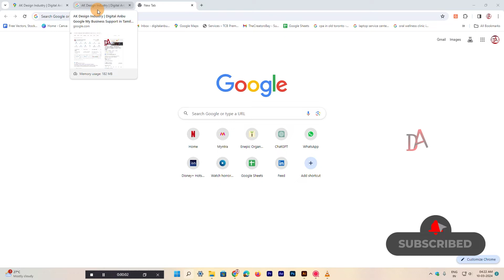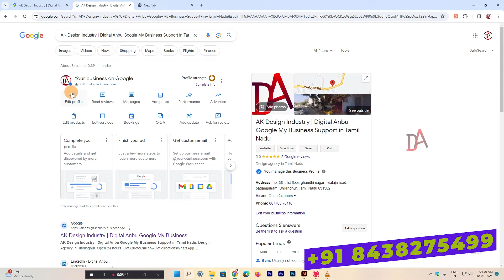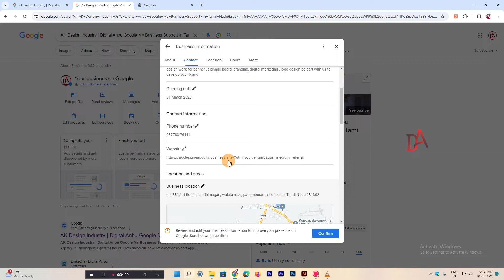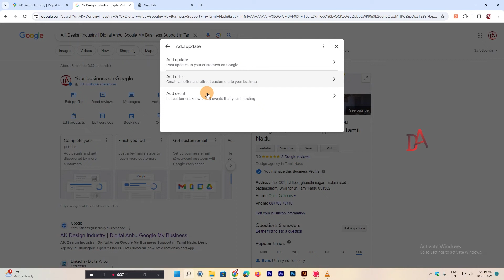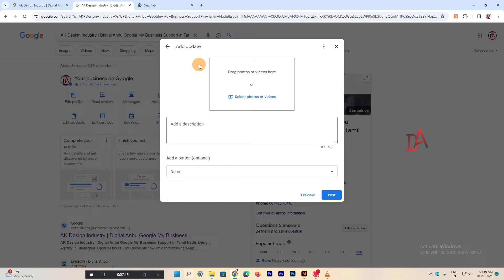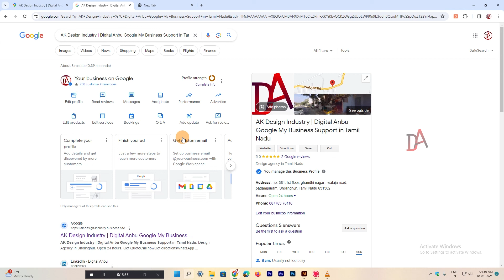Google My Business Local Ranking Process | Best Local Ranking SEO Tips in Tamil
Welcome to Digital Anbu's channel, your ultimate destination for mastering Google My Business and dominating local search rankings! 🚀

Are you a local business owner looking to boost your online presence and attract more customers? Look no further! Join us on a journey where we unravel the secrets of Google My Business optimization and empower you with the knowledge to skyrocket your local rankings.

In each video, Digital Anbu, a seasoned Google My Business expert, shares invaluable insights, strategies, and actionable tips to help you navigate the intricate world of local SEO. Whether you're a newbie or a seasoned pro, there's something here for everyone!

From understanding the nuances of Google's algorithm to optimizing your business profile for maximum visibility, Digital Anbu leaves no stone unturned. Learn how to optimize your GMB listing, garner stellar reviews, and engage with your audience effectively.

But that's not all! Dive deep into the local ranking process as Digital Anbu demystifies the algorithms, sharing the latest updates and trends straight from the source. Stay ahead of the curve and outshine your competitors with cutting-edge SEO techniques tailored for local businesses.

Don't miss out on this opportunity to transform your business and thrive in the digital age!